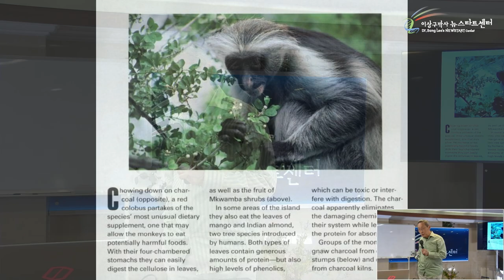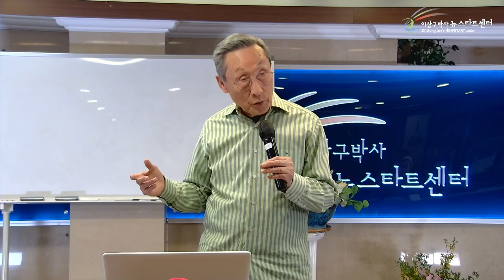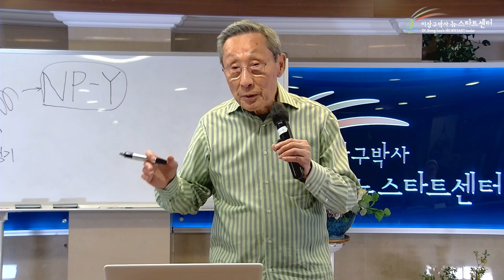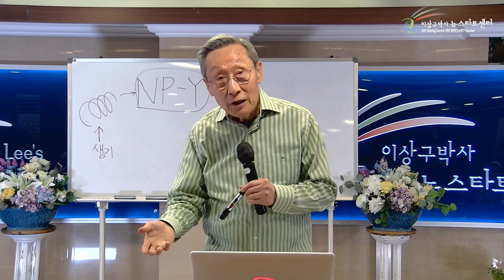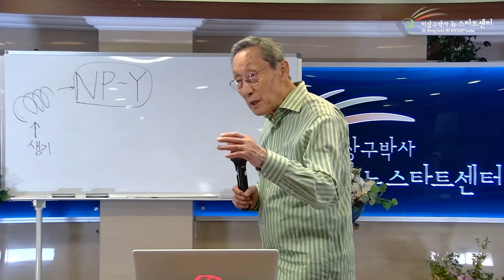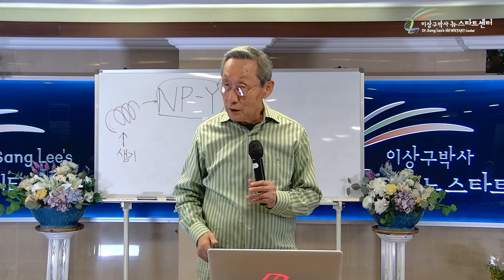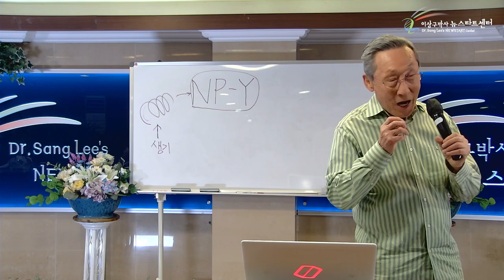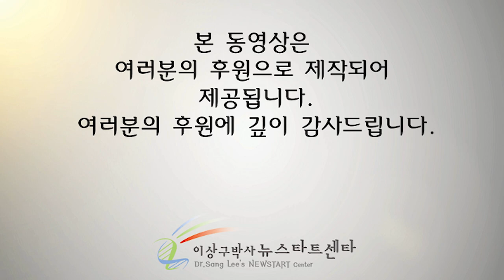[15강] 땡기게 하시는 하나님